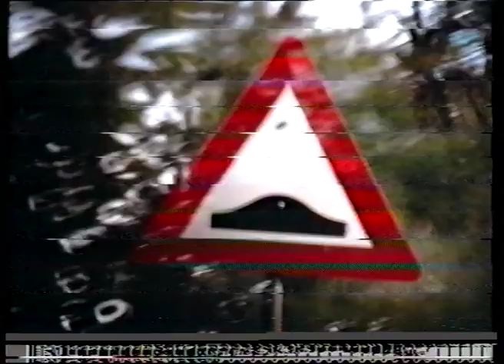WK hockey 1998 | poule en halve finale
Samenvattingen van de poulewedstrijden en halve finale van het WK hockey 1998 in Utrecht:
22 mei: Nederland - India (5-0)
23 mei: Pakistan - Engeland (7-5)
23 mei: Nederland - Zuid Korea (1-0) -- Dames
24 mei: Nederland - Duitsland (1-5)
28 mei: Nederland - Nieuw Zeeland (4-2)
---HALVE FINALE---
30 mei: Nederland - Australie (5-2)

Musketiers Ronald Jansen, Bram Lomans, Leo Klein Gebbink, Erik Jazet, Tycho van Meer, Wouter van Pelt, Marc Delissen, Jacques Brinkman, Maurits Crucq, Stephan Veen, Floris Jan Bovelander, Jeroen Delmee, Guus Vogels, Teun de Nooijer, Remco van Wijk, Taco van den Honert WK hockey

Musketiers hockey World Cup women Netherlands Australia Ageeth Boomgaardt Julie Deiters Mijntje Donners Fleur van de Kieft Ellen Dubbeldam-Kuipers Fatima Moreira de Melo Hanneke Smabers Minke Smabers Carole Thate Suzan van der Wielen Jeannette Klein Gebbink-Lewin Margje Teeuwen Dillianne van den Boogaard Daphne Touw Inge van de Broek Clarinda Sinnige